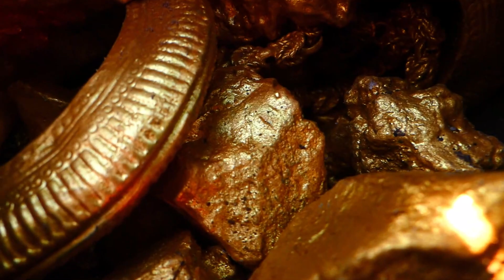Goldsmiths found gold mines in dry underground near foothills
Dear all my beloved subscriberes!
Thanks for watching and supporting my channel!, I personally, would like to express my profound thank s to you guys for your great time on my videoss, stay tune to watch more new videos from my channel!
Best regards! vanda find gold 's#GoldHunterSkills#Diggingforgold#showmore